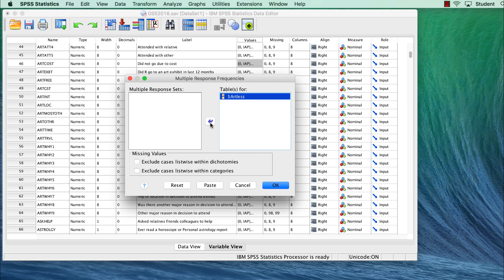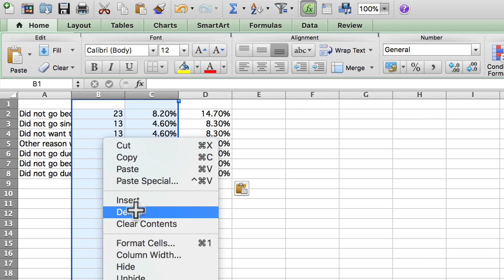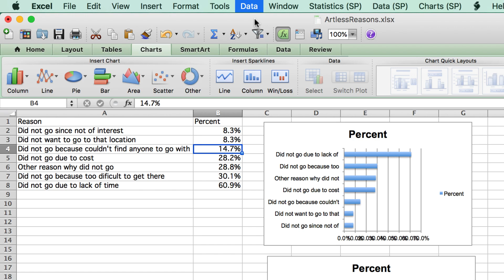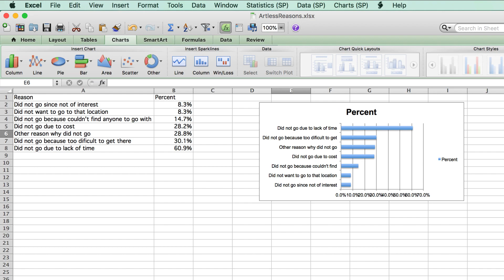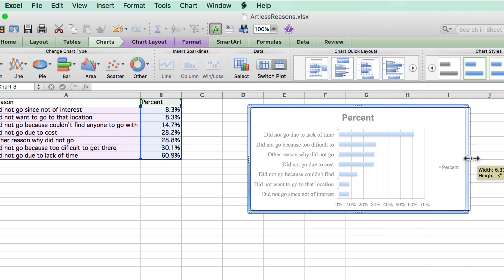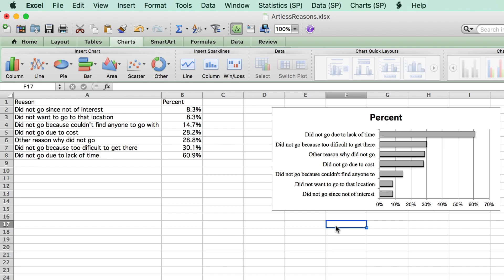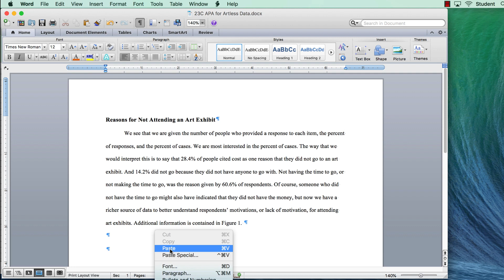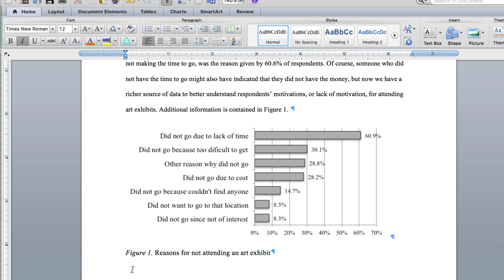Displaying Multiple Response Findings in SPSS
If you have a survey item that asks respondents to check all that apply, you will use the multiple response options in IBM SPSS Statistics to analyze that item. You can then display your findings in a very specific bar chart – called a Pareto chart – using Excel. This video shows you how to get your SPSS findings into Excel, create the Pareto chart, then format it in APA style for use in a publication or poster.

This video teaches the following Excel commands and techniques:
Sort
Clustered Bar
Clustered column
Various chart forming techniques

This video uses the open-source GSS2016.sav dataset. Data from previous years are also available.
General Social Survey, National Opinion Research Center (NORC) at the University of Chicago

Link to a Google Drive folder with all of the files that I use in the videos including the GSS2016.sav dataset.